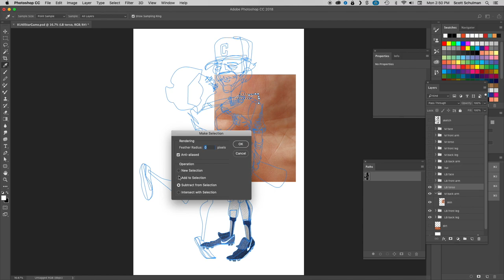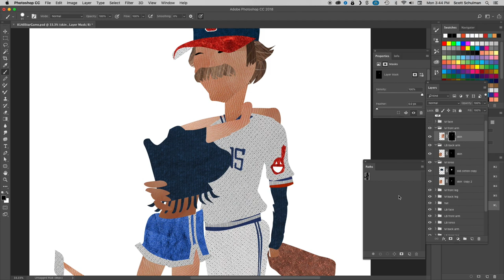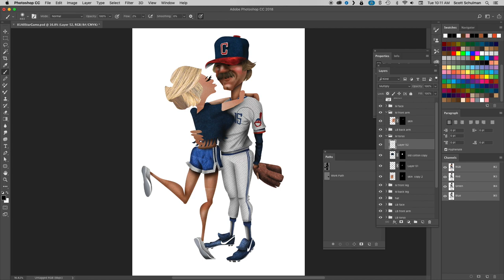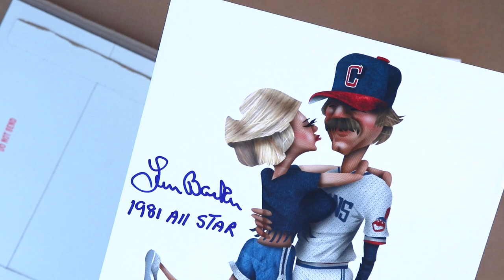Morganna The Kissing Bandit and Len Barker 2/2 Autograph TTM Success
I had the opportunity for an in-person signing with former Cleveland Indians’ All-Star Len Barker and I took that piece and sent it to Morganna to complete a really fun piece.